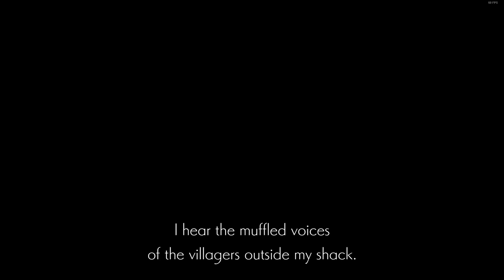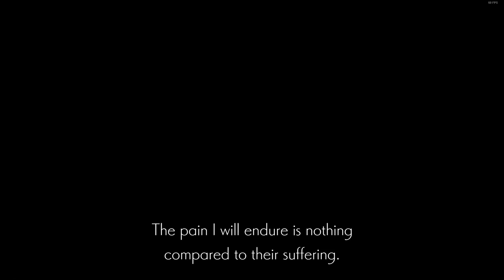Let's Play Ender Lilies - 02 - The High Road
We have to start somewhere, why not here?

ENDER LILIES: Quietus of the Knights is a dark fantasy 2D action RPG about unraveling the mysteries of a destroyed kingdom. On this sorrowful journey, encounter horrific enemies against whom a moment of inattention could be fatal. Overcome these hardships and seek the truth with the help of fallen knights.
Developed by Adglobe and Live Wire Inc. and published by Binary Haze Interactive on June 22, 2021, it is available for PC, Switch, Xbox One/X/S and PlayStation 4.